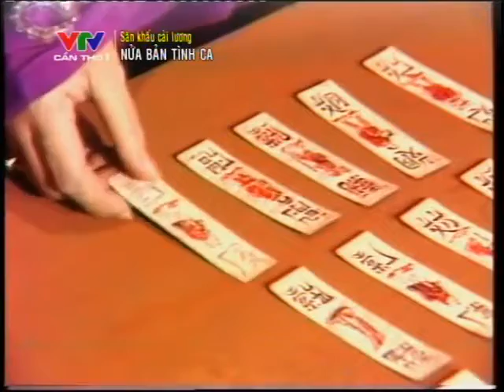CẢI LƯƠNG TUỒNG CỔ | NỬA BẢN TÌNH CA - MINH PHỤNG, TÀI LINH, HOÀI THANH, TÔ KIM HỒNG